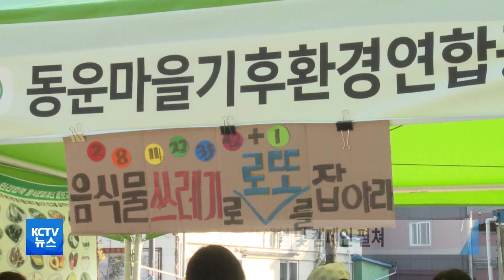[KCTV뉴스] 탄소중립 출효성 알리기 행사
■ '북구형 음식물 쓰레기 줄이기' 행사 개최

북구형 음식물 쓰레기 줄이기
행사가 열렸습니다.

광주전남녹색소비자연대는
북구행복어울림센터에서
올바른 음식물쓰레기 분리배출과
시민 실천의 중요성을 알리기 위해
음식물 쓰레기 줄이기 '지구를 살리는 식탁'
행사를 마련했습니다.

행사에서는
음식물 쓰레기를 분해한 퇴비를 이용해 키운
채소들로 비빔밥을 만들어 제공하는 등
음식물쓰레기를 줄이기 위한
교육과 홍보 활동이 진행됐습니다.